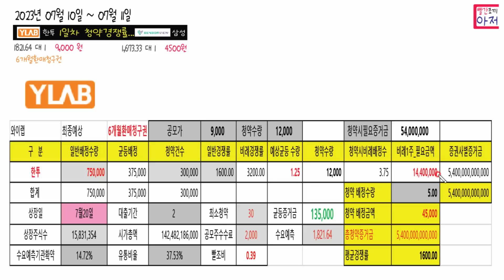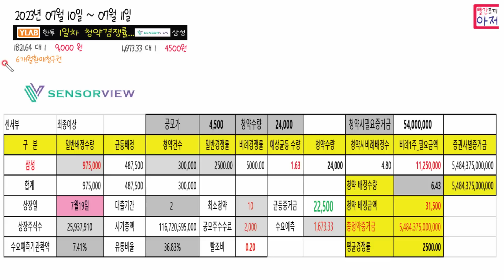와이랩 센서뷰 1일차 청약경쟁률 및 최종배정예상 수량..... 와이랩이 조금더 우세...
토탈 15000원
코빗 추천코드 1F4B31

7월도 가능 YES24 신규 및 휴면회원.. 총2,600원,, 이외 주말 2천원 등등.
1. 추천코드가입 예스24 추천링크
2. 어플최초 및 알림, SMS 상품권 다운링크